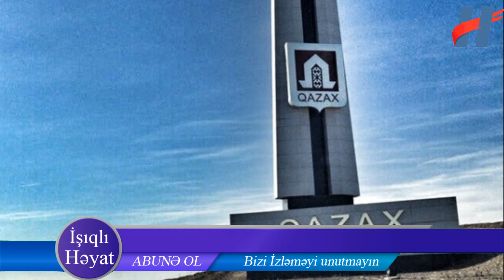Qazaxda minaya düşən DSX hərbçisinin vəziyyəti ağırdır